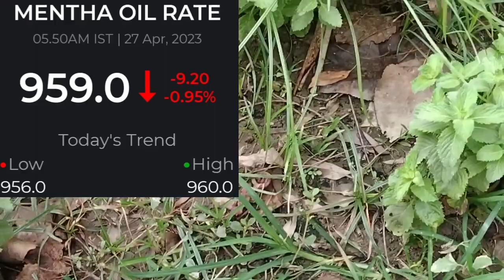27 April 2023 piprment oil rate today||आज शिबाली भाव|27 अप्रैल 2023 Mentha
27 April 2023 piprment oil rate today||आज शिबाली भाव|27 अप्रैल 2023 Mentha

Shivaji price
 Online update
Samachar
 Online update
Samachar
Aaj ke samachar price